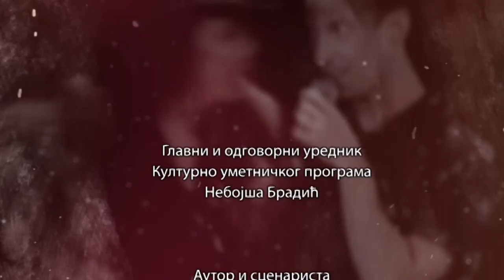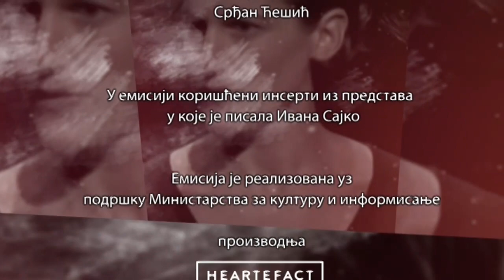Teatrologike: Ivana Sajko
U ovoj epiozodi serijala Teatrologike govori književnica Ivana Sajko.
Diplomirala je dramaturgiju na Akademiji dramske umjetnosti i magistrirala na Filozofskom fakultetu u Zagrebu.
Suosnivačica je pozorišne trupe Bed kompani, gde je do 2005. delovala kao dramaturg i reditelj, da bi kasnije nastavila da režira i izvodi svoje drame u hibridnim izvođačkim formama, eksperimentišući sa problemima odnosa dramskoga teksta i scenskog izvođenja baziranog na muzici. Njene drame su prevedene na mnoge jezike i postavljene u pozorištima širom sveta.

Četvorostruka je dobitnica "Nagrade Marin Držić" za dramsko delo, nagrade "Ivan Goran Kovačić" za prozu, te ordena Viteza reda umetnosti i književnost Republike Francuske.

U dramama Ivane Sajko nema tradicionalno oblikovanih karaktera, dok forma izmiče stilskoj i žanrovskoj klasifikaciji. One su nekad kao rebusi koji traže posvećenog i upućenog interpretatora i gledaoca. Odvijaju se u nesvakidašnjem ritmu i bez patetike nose hipersenzitivnost i sentiment, ali uticaje i nadahnuća iz dela drugih autora. Sa druge strane ti poetski prostori nude i mogućnost ozbiljne meditacije nad nekim od temeljnih problema savremenog sveta kao što su otuđenost, politička bestijalnost, sklonost ka samouništenju, terorizam. Opojnost poezije i ritma kod Ivane Sajko lako prelaze u subverziju i radikalizam.
Trenutno živi i stvara u Berlinu gde je nedavno za "Ljubavni roman" dobila Nagradu za najbolje prevedenu knjigu na nemački jezik koju dodeljuje Dom svetskih kultura.

Serijal "Teatrologike" je posvećen umetnicima iz regiona koji u ovom trenutku u pozorištu stvaraju inspirisani savremenošću. Oni se u svojim ostvarenjima bave aktuelnim problemima koji opterećuju savremeni svet ili klasična dela tumače iz vizure ovog vremena. To su predstavnici generacije koja drugačije stvara u pozorištu i koja drugačije misli o društvu.

Autor i urednik: Olivera Milošević
Snimatelj: Vladimir Đurić
Montaža: Bogdan Čurguz
Reditelj: Srđan Ćešić

Serijal je realizovan uz pomoć Ministarstva za kulturu i informisanje.